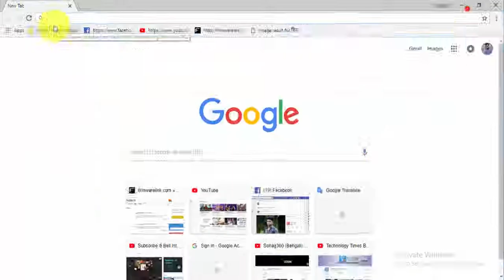Download Xiaomi USB Drivers All Models